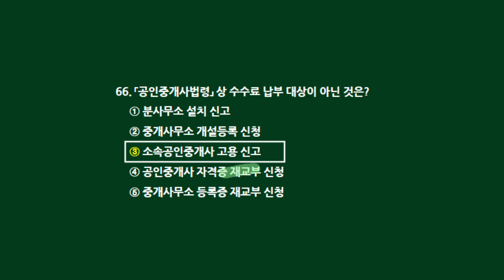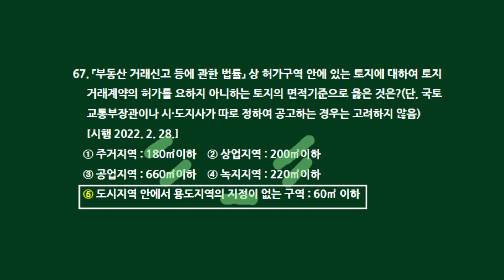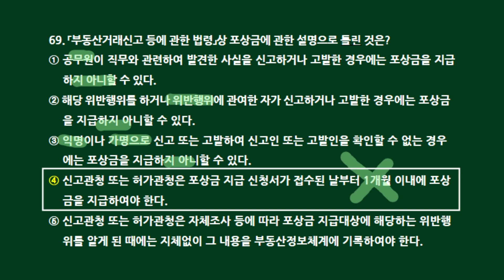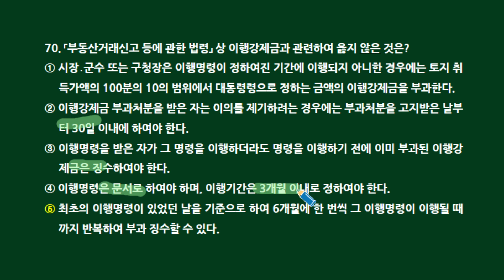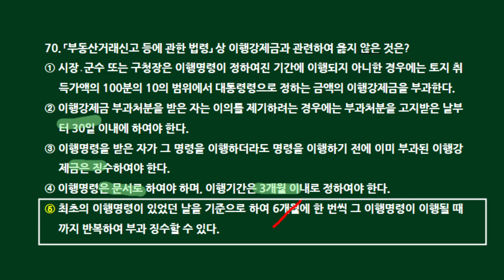제34회 공인중개사법 여기서 다 나온다 200문제(66~70번))